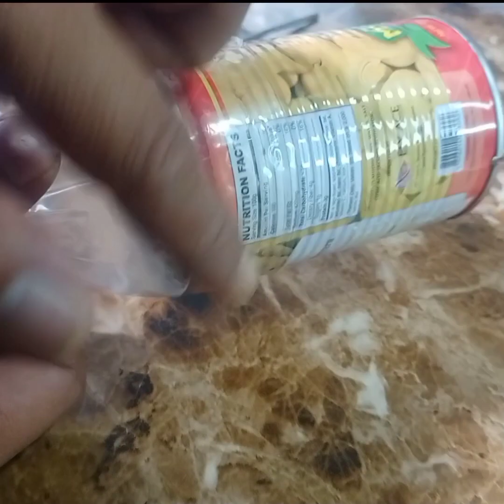Lata naging potato twister?